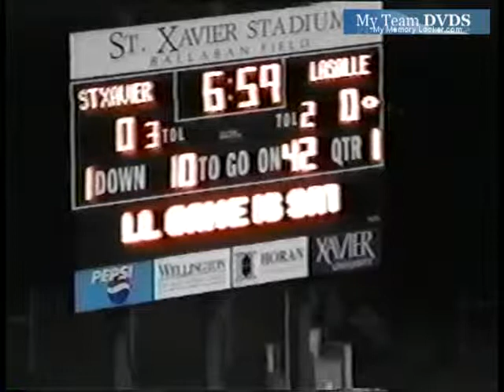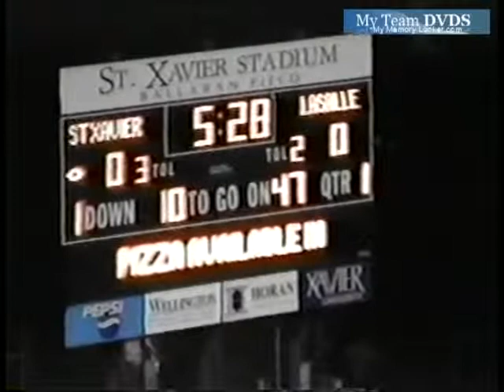Lasalle vs St Xavier unk Ohio Football (1 of 5)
GloryYears.com Presents - Lasalle vs St Xavier  unk Ohio Football (1 of 5)-v2623